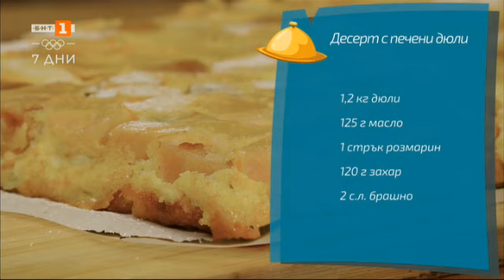Лазаня ала Романа с шкембе и десерт с печени дюли - "Бързо, лесно, вкусно" - 28.01.2022 по БНТ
Гледайте предаването на Българската национална телевизия "Бързо, лесно, вкусно" - 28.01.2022!

Лазаня ала Романа с шкембе и десерт с печени дюли